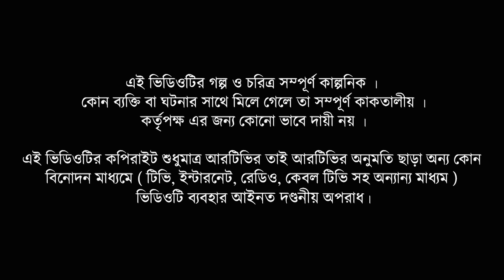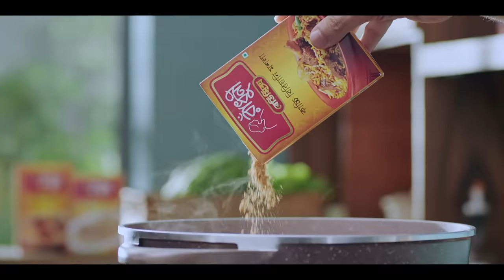Raat Govir Hoy | রাত গভীর হয় | Mosharraf Karim, Nusrat Imroz Tisha | Eid New Natok 2021 | Rtv Drama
Drama: Raat Govir Hoy | রাত গভীর হয়
Cast: Mosharraf Karim, Nusrat Imroz Tisha
Script: Sajin Ahmed Babu
Direction: Shakal Ahmed

নাটক: রাত গভীর হয়
অভিনয়: মোশাররফ করিম, নুশরাত ইমরোজ তিশা
রচনা: সাজিন আহমেদ বাবু
পরিচালনা: সকাল আহমেদ